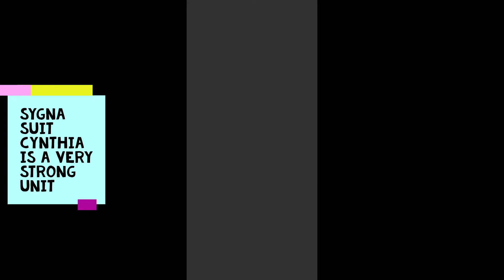Pokemon Masters: Cyrus Event Full-Force UH 3v9 Sygna Suit Cynthia Showcase!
Hey Guys! Today I have some Sygna Suit Cynthia gameplay showcase for you all. She is a very strong unit and in this video I show how to easily unlock the diamond badge in the new cyrus legendary event with her. I hope you enjoy!